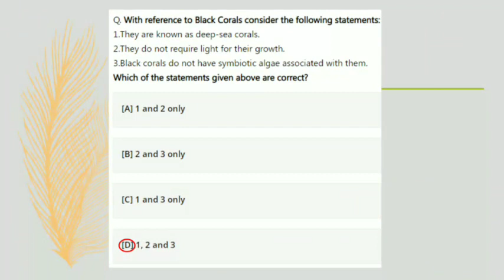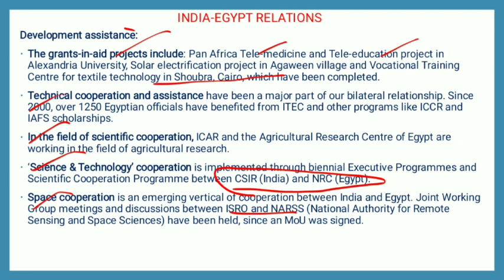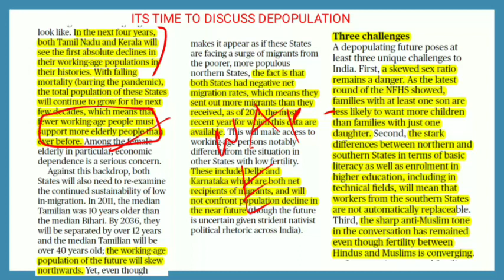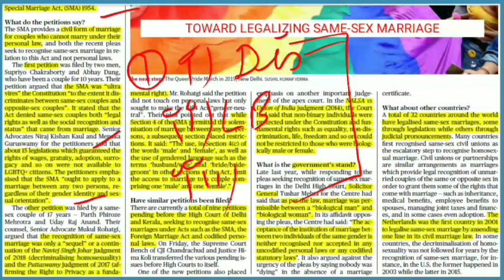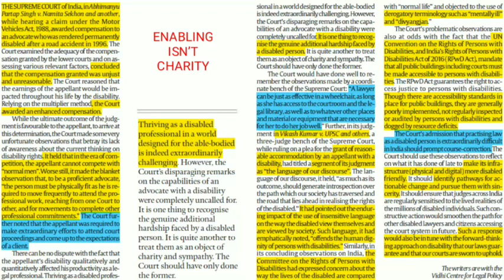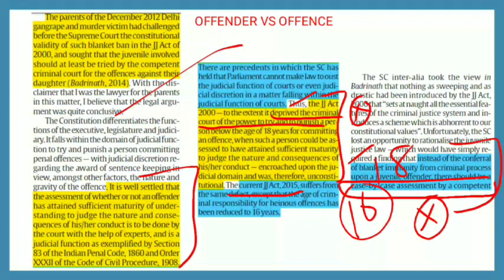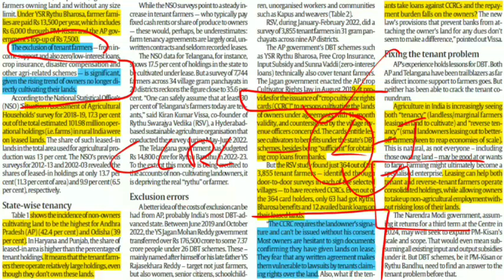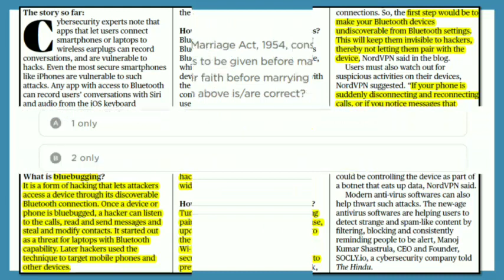The Hindu News Analysis | November 28 2022 | Prelims & Mains Topics | UPSC in Tamil